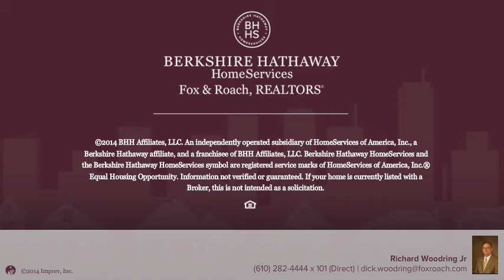229 N MAIN ST COOPERSBURG, PA 18036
Richard Woodring Jr Berkshire Hathway HomeServices, Fox & Roach - Coopersburg
5 beds 2.1 baths